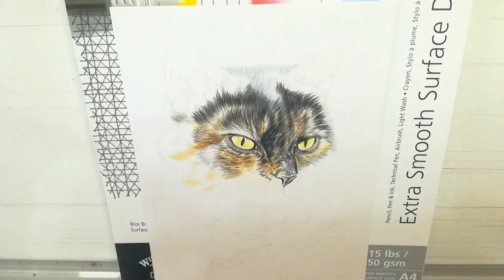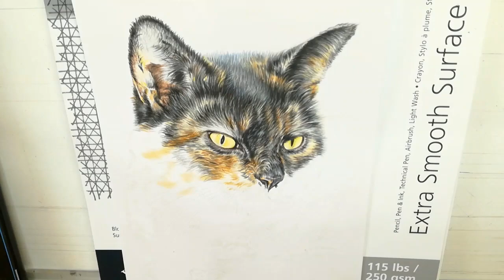Coloured Pencil Cat Portrait of Freya the Tortie Cat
This is a time lapse of Freya the tortie cat using colour pencil and pastel. I have used Faber Castell Polychromos and Caran Dache Luminance pencils with Pan Pastels on Extra Smooth Bristol Board Paper.

I would be more than happy to hear from you so we can start the journey of creating something beautiful together.